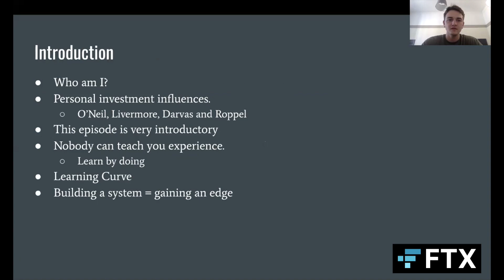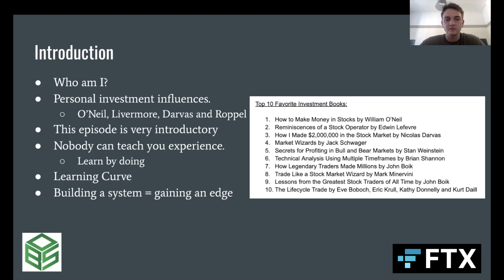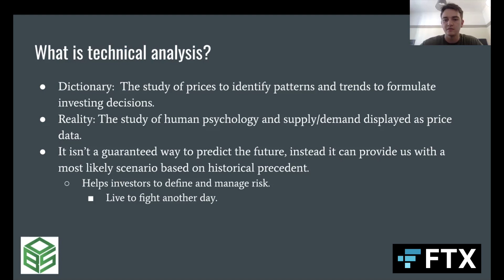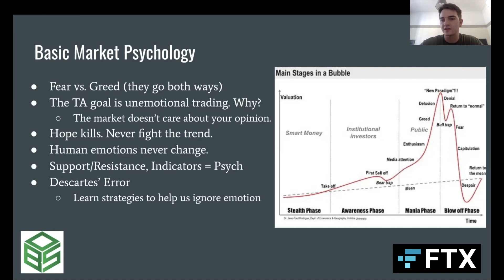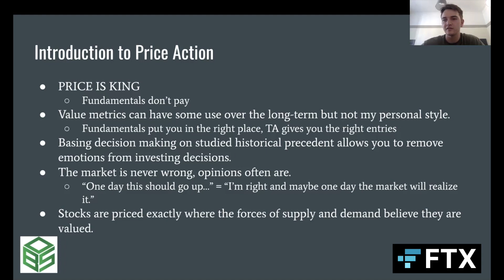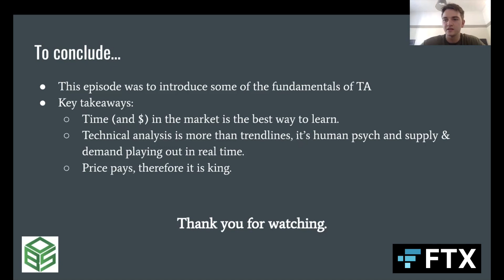Crypto-Equity Investing 101: Episode 1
Blockware Solutions Equity Analyst Blake Davis walks us through Technical Analysis, Market Psychology, and Price Action in the first episode of Crypto-Equity Investing 101